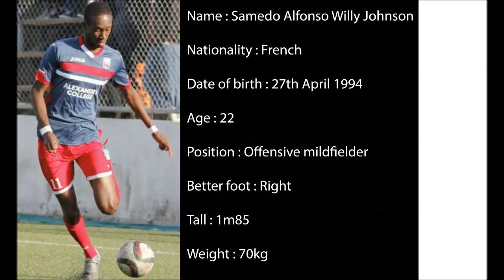Semedo Alfonso Willy Johnson